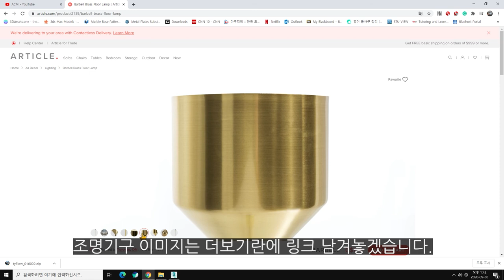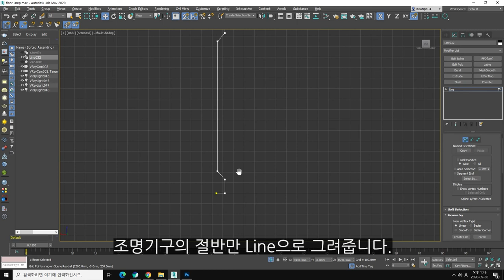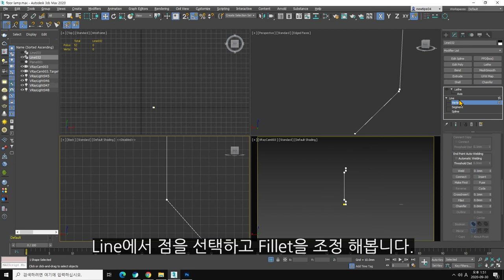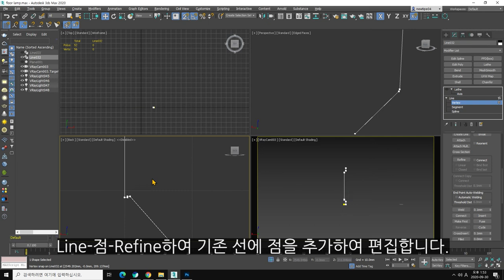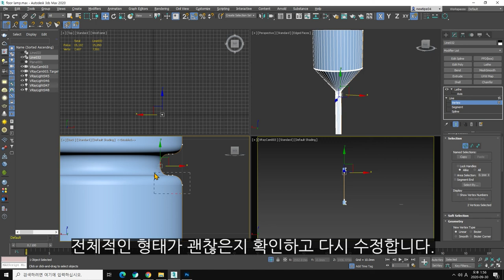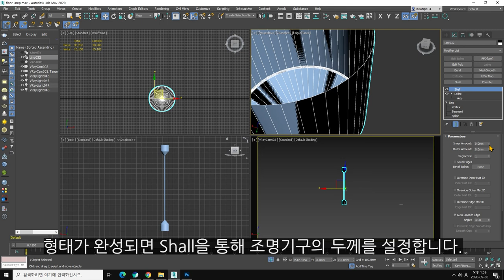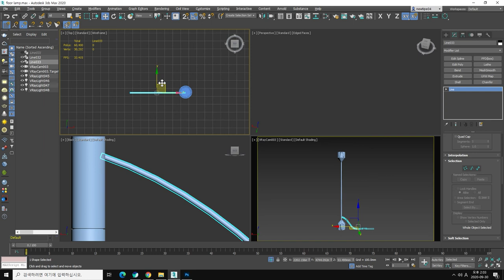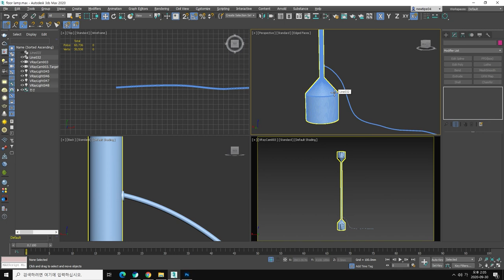Lathe로 스탠딩 조명만들기(3ds max 기초)-008 / modeling floor lamp with Lathe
이번 편에서는 Floor Lamp를  Line/ Lathe를 사용하여 만드는 방법을 알아보겠습니다.

Line으로 조명기구의 형태를 절반만 그리고, Lathe로 360도 돌려 면을 만들어내는 방법입니다.

00:00 목표설정
00:11 조명기구이미지
01:07 조명기구이미지 3dsmax에 넣기
01:58 line으로 조명기구 그리기
03:15 Lathe 설정
04:25 형태 다듬기(Line)
14:18 전선만들기(Line)